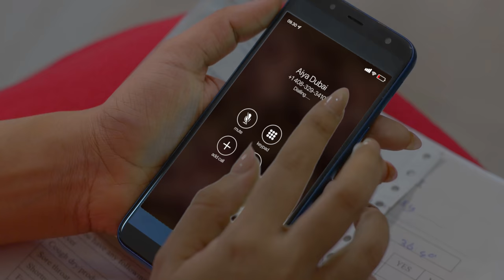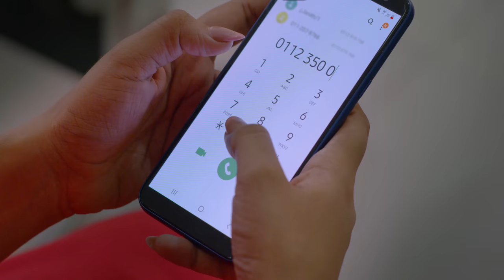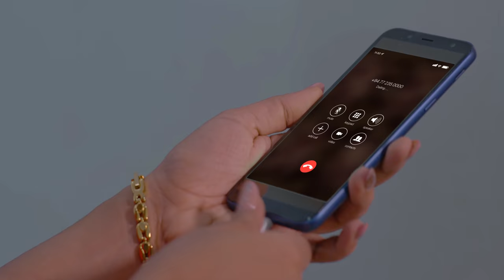DFCC Bank Customer Service Week 2021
DFCC බැංකුවේ අපට පාරිභෝගික සේවය කියන්නේ රැකියාවටත් එහා ගිය සේවයක්, එම නිසා 2021 පාරිභෝගික සේවා සතිය අප සමරන්නේ ඉමහත් ආඩම්බරයෙන්.

DFCC Bank Celebrates Customer Service Week demonstrating the Power of Service as its a way of life at DFCC.